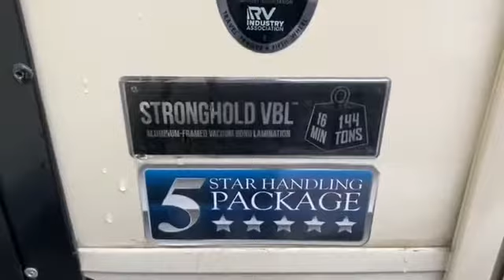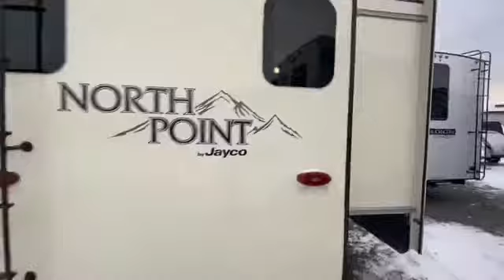2020 Jayco North Point 375BHFS - REDUCED PRICING!!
2020 Jayco North Point 375BHFS FOR SALE!! WINTER CLEARANCE!!

Brand New, Full Warranty!

BEAT THE SPRING RUSH!!

Get the jump on camping season and take advantage of Winter Clearance Pricing!!

Spin the Wheel for up to $1,500 in additional discounts!!!